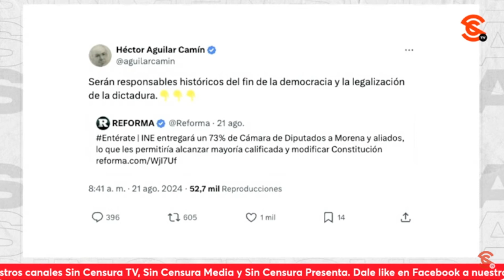¡AguilarCamin ES UN RESENTIDO! Extraña apapachos millonarios, dice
El escritor y periodista ricardosevilla @sevillacritico señaló que a aguilarcamin no le bastó con la literatura, porque debía picar piedra, así que rentó su pluma a los poderes políticos y económicos… Por eso, con la llegada de lópezobrador a la Presidencia, extraña los apapachos millonarios que les daba el gobierno.